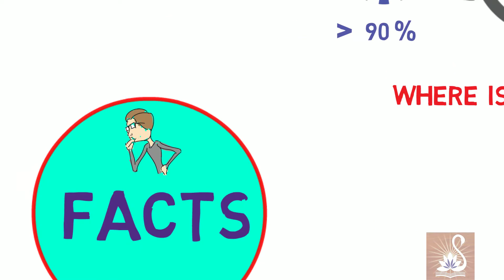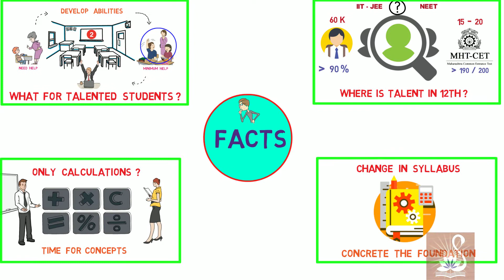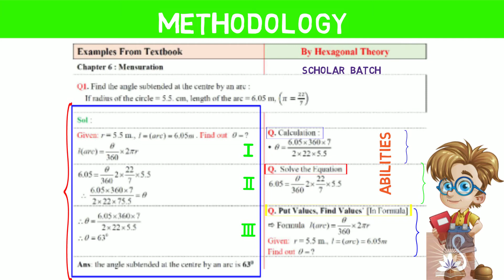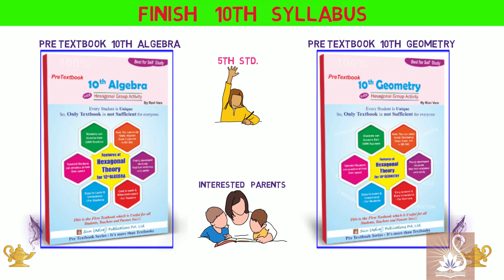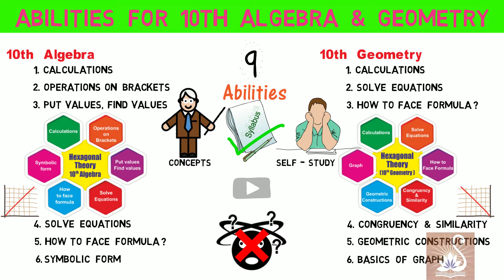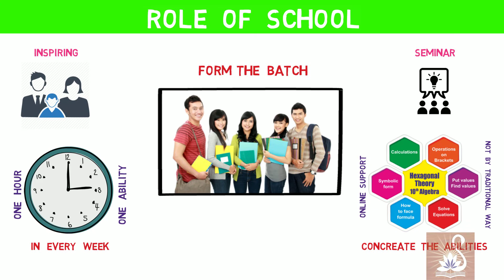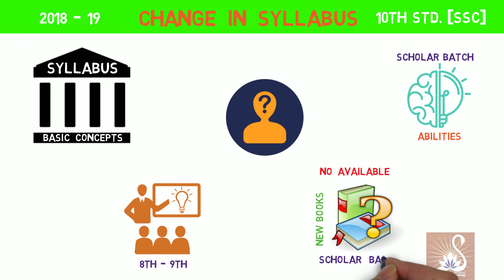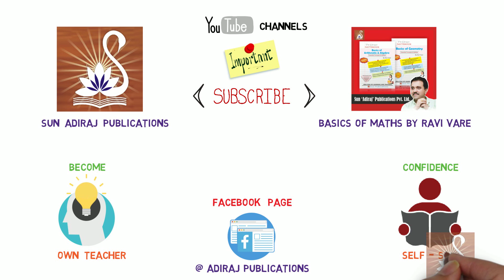Maharashtra's 10th Std. Scholar Batch | How to Study Board Exam in 9th Std.| Ravi Vare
For Books Inquiry
Whatsapp your Name & Area
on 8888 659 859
Books published by Sun Publications i.e. Adiraj Publications are
Available ONLINE
NO Shipping Charges | All Over India
Just Whatsapp Book Inquiry on 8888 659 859
On Amazon
Basics of Arithmetic & Algebra
Basics of Geometry